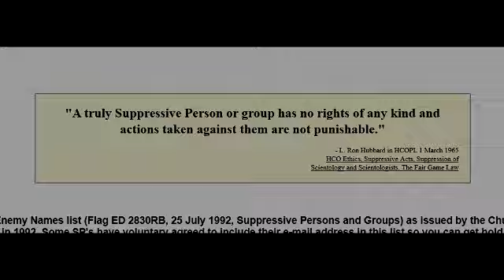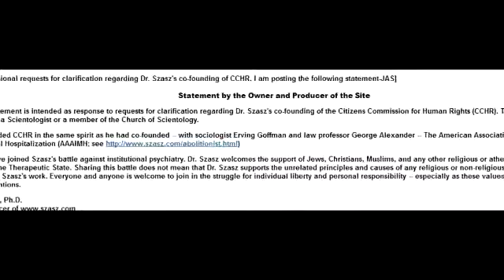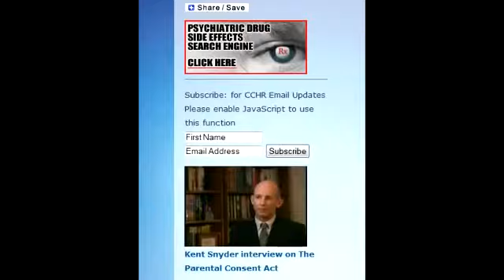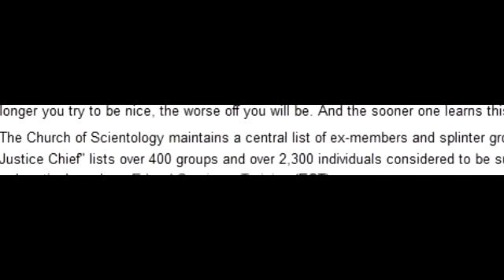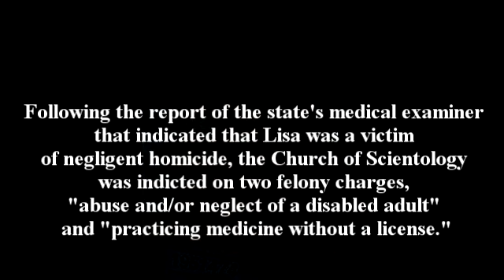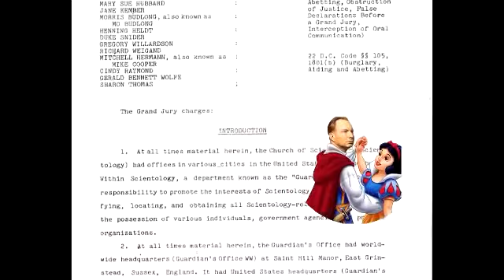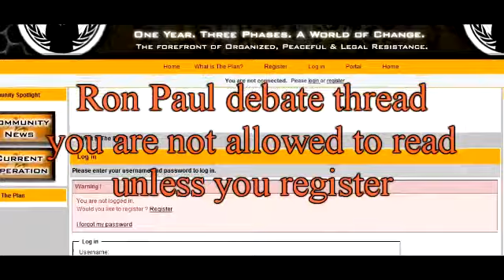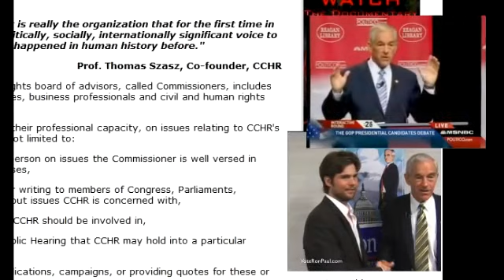IRS Payment Plan O'Brien County IA